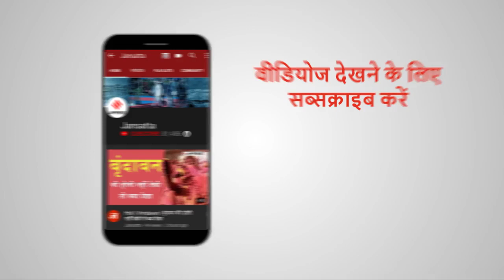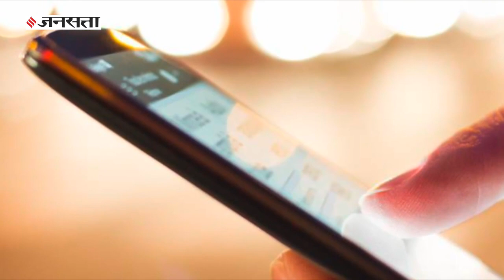Congress वर्कर्स की होगी निगरानी, गले में डालनी होगी Tracking Device | Karnataka Congress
खबरों के मुताबिक Karnataka Congress अध्यक्ष DK Shiv kumar ने पार्टी कार्यकर्ताओं के लिए नया फरमान जारी किया है। जिसमें राज्य के कांग्रेस वर्कर्स (Congress Workers)  को एक स्पेशल Tracking Device पहननी होगी ।
Labour Laws: Shivraj सरकार ने Industry को दी ढील, CM Yogi ने भी उठाया बड़ा कदम